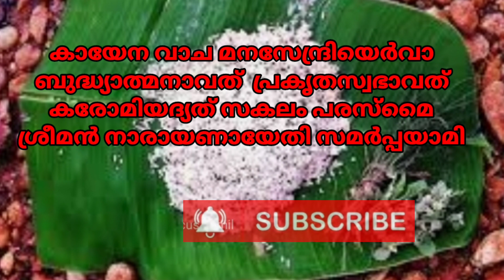karkidakavavu#2022 കർക്കിടക വാവ് പിതൃ ബലിതർപ്പണം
onlineclasses malayalam malayalam jyothosham || KP Astrology|| Malayalam Astrology||Kerala KP Astrology in Malayalam/ Advanced KP Stellar Astrology#KP_Astrology_in_ Malayalam # kerala Jyothisham

july 12ന് വക്ര ശനി മകരത്തിൽ

വിവാഹം ചെറു പ്രായത്തിലോ?  മദ്ധ്യ വയസ്സിലോ? എന്ന് വിശദ മായി അറിയുവാൻ

ചൊവ്വാ ദോഷവും, ചൊവ്വാ ദശയും

അശ്വതി നക്ഷത്രത്തിന്റെ ആരോഗ്യം, സമ്പത്ത്, ദൈവാനുഗ്രഹം.

Share ചെയ്യുക,

ഓൺലൈൻ / ഓഫ്‌ലൈൻ മലയാളം  KP ജ്യോതിഷ ക്ലാസുകളിലേക്ക്‌  അഡ്മിഷൻ ആരംഭിച്ചിരിക്കുന്നു.